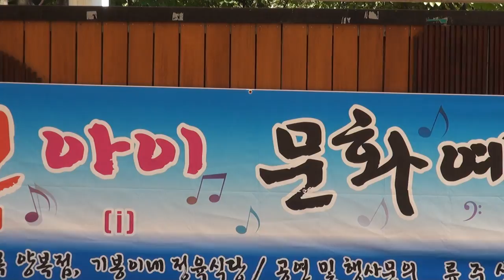(광고화면 )류준상 유엔아이 단장 원적산공원16-10-3편집자 장털보